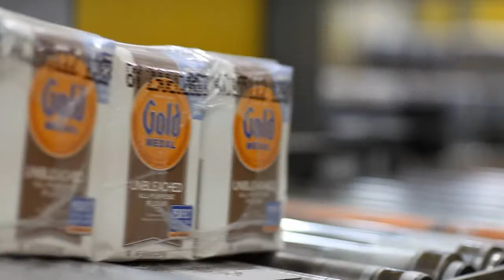Gold Medal Flour: Make Something Good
Gold Medal Flour makes something good - so you can make something good.

Gold Medal is only national retail flour producer that mills its own flour.  So we care about where our wheat comes from and we care who does the milling.  We think you should too.